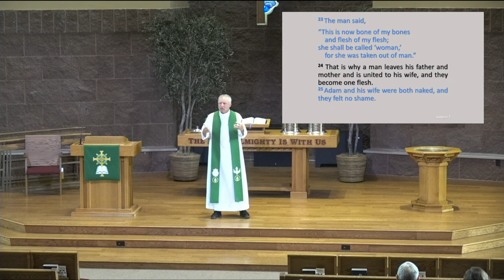Sermon July 14th 2024